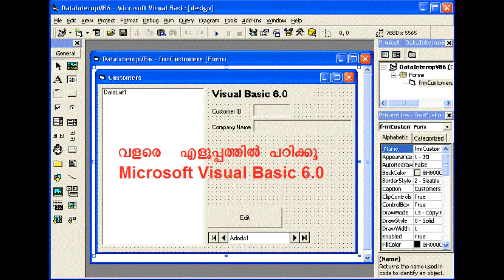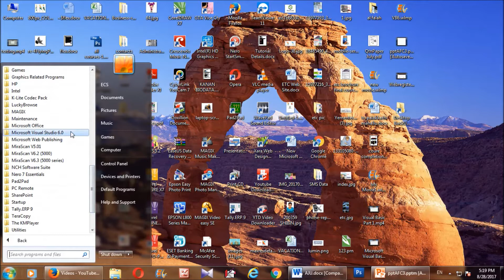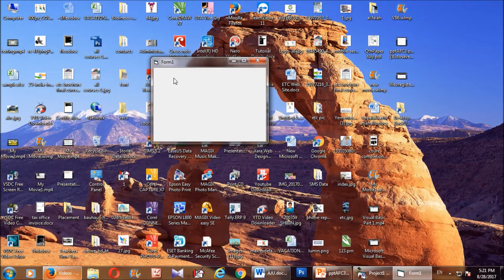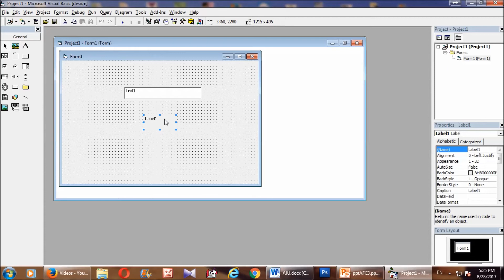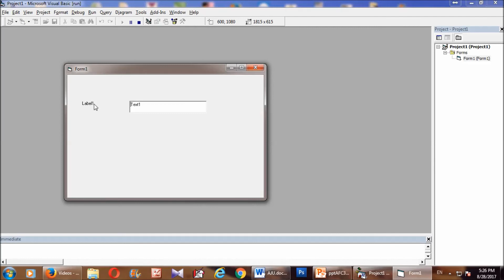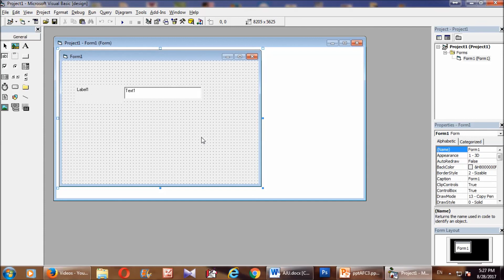Learn Microsoft Visual Basic 6 0 Malayalam Part 1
Lean Microsoft Visual Basic trough few simple steps.